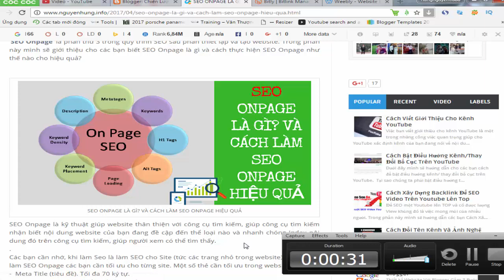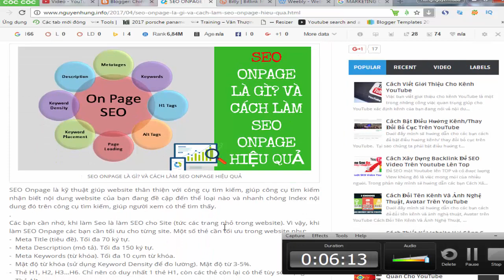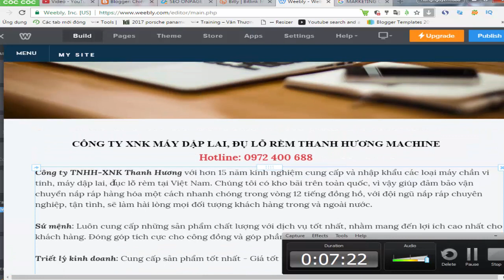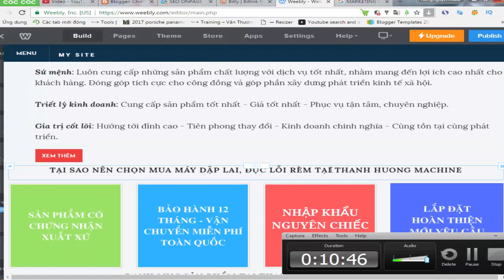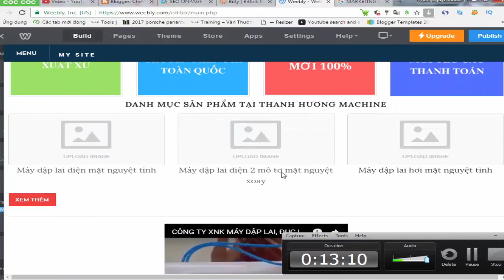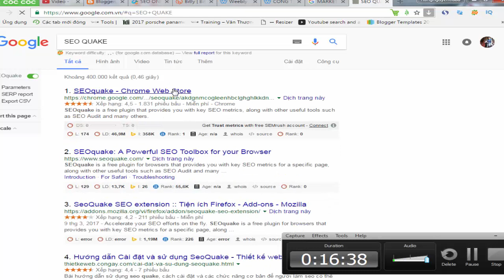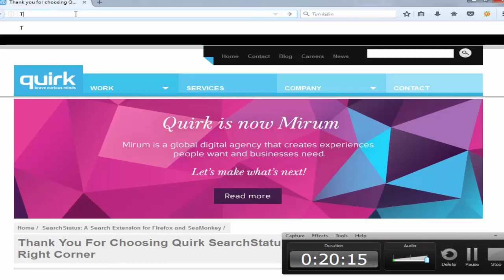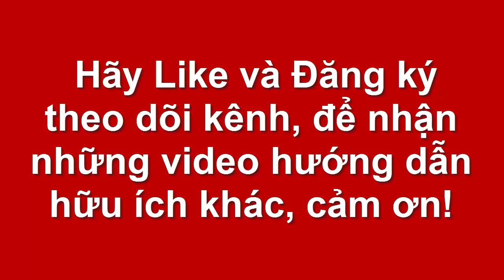$$$HƯỚNG DẪN ĐÀO TẠO SEO$$$ SEO ONPAGE LÀ GÌ? CÁCH LÀM SEO ONPAGE HIỆU QUẢ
HƯỚNG DẪN ĐÀO TẠO SEO - TRONG PHẦN NÀY MÌNH SẼ HUO7GN1 SEO ONPAGE LÀ GÌ? CÁCH LÀM SEO ONPAGE HIỆU QUẢ
🍁Loạt bài học hướng dẫn kiếm tiền online trên Youtube 2017
🍁Loạt bài học hướng dẫn chạy quảng cáo Google Adwords 2017